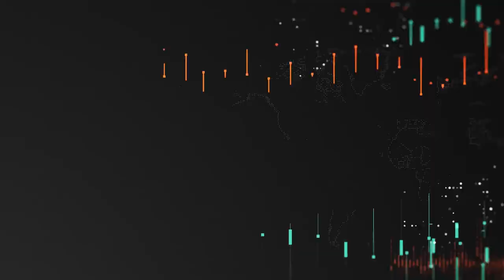Real Time Mowing (Front Yard), Edging and Blowing--2X Speed Backyard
What is up everyone? It feels great to be back on the mower and smelling some fresh cut grass. In this video I give you real time mowing of my front lawn, 2X speed on back lawn and more real-time of edging and blowing. Enjoy!!

►Editing Programs

2018 Toro Z Master 3000 Series 60"
2017 Toro Grandstand 48"
2017 Toro Timemaster 30"
2016 Toro Personal Pace 22"
ECHO PB-8010T
2 ECHO PB-770T
ECHO SRM-2620
ECHO SRM-2620T
ECHO SRM-280T
ECHO SRM-3020T
ECHO PAS-280
ECHO ES-250
ECHO PB-2520
ECHO PE-225
ECHO PE-266S
ECHO HC-152
ECHO CS-590
2018 Load Trail 7x16 Trailer